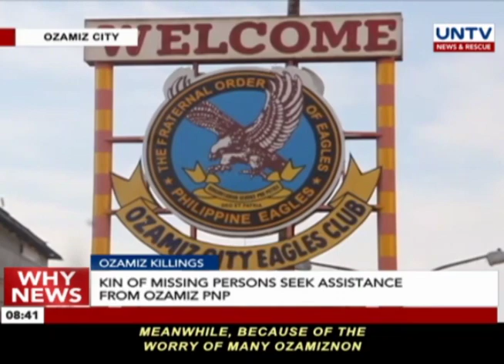UNTV: Why News (August 18, 2017)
- The Department of Agriculture confirms two avian flu cases in Nueva Ecija while the Department of Health sets to distribute anti-flu medicines to contain the virus

- Philippine Coconut Authorities reveals that to coco levy fund bill is likely to be enacted into law before the end of this year

- KNC Show host Moonlight feels excited for his blossoming career as an artist